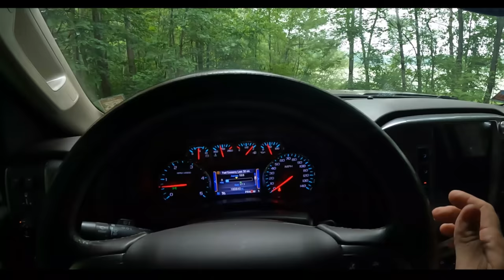I Was ATTACKED While Boondocking by Swarm Deer Flies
This weekend's adventure takes us to the Chippewa National Forest. It was supposed to be an uneventful rainy weekend. But I still found a way to make it lively. I was attacked by a vicious swarm of deer fly's that left me swollen and in pain, but that wore off quickly. Next my awning decided that it was no longer going to play nice. Thankfully I had my Sawzall in the truck and made a few modifications. It is now working like a champ. Sunday morning, I was telling you about a channel I have been watching. It is Grimm Life Collective. He shows what movie locations look like today, compared to when they were recorded. He and his wife has covered some of my favorite movies from the 80's. It is a super easy channel to binge watch! Thanks for coming along over the weekend. I'll see you again next week.